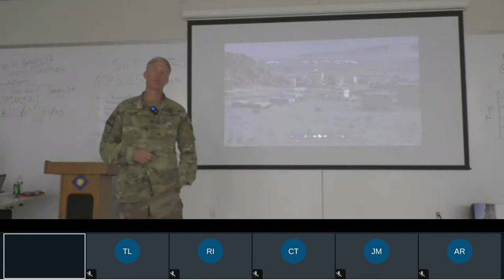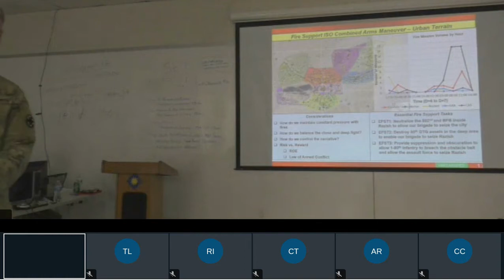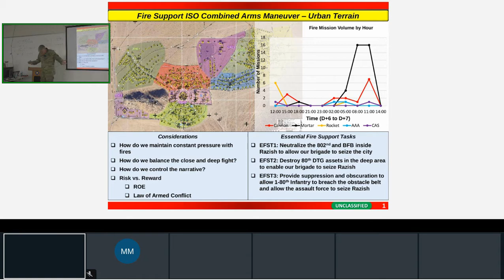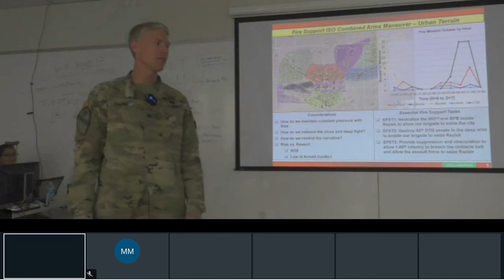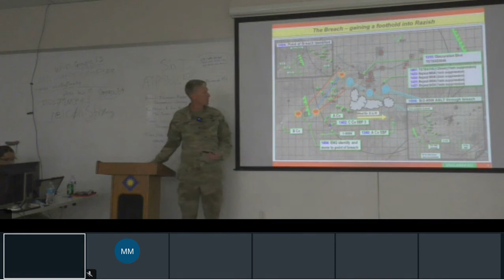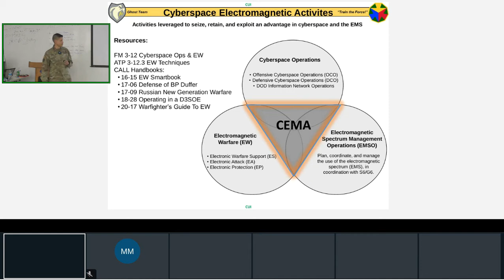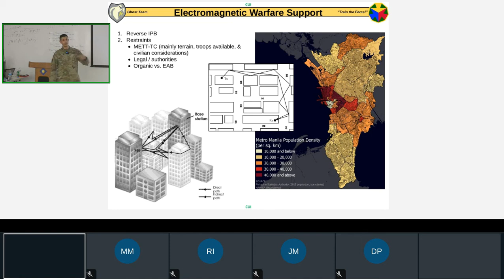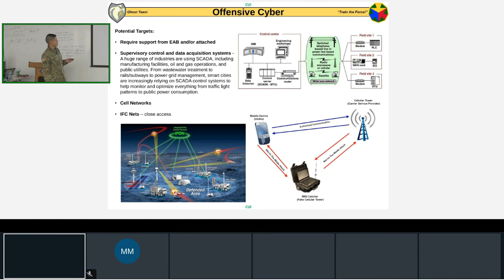Fires & Electronic Warfare in Urban Operations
Fires and Electronic Warfare i Urban Operations by LTC Derek Baird & MAJ Edgar Ceballos (NTC)